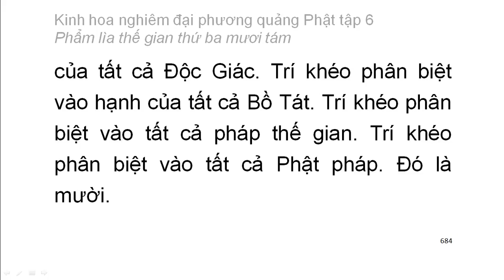Tập 6: Kinh hoa nghiêm: Phẩm lìa thế gian thứ 38 - chữ to dễ xem rất hay (46)